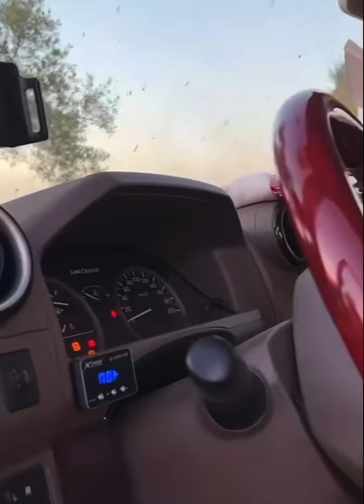طراد جاته هدية حصان {طراد الخالدي }